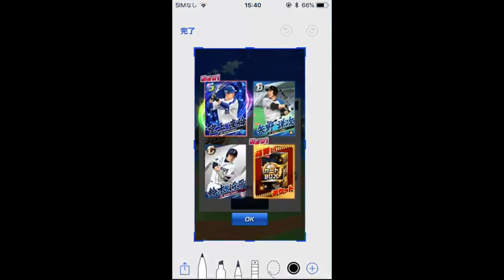【プロ野球バーサス】限定パックこない スカウトマン使用 【ミラティブアーカイブ】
誹謗中傷など こちらの判断で削除 ブロックさせていただきます